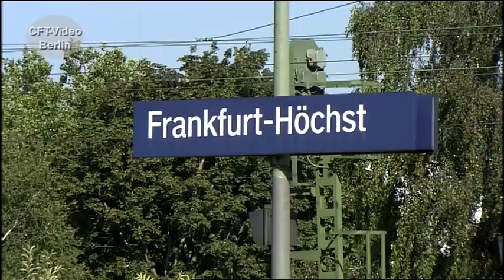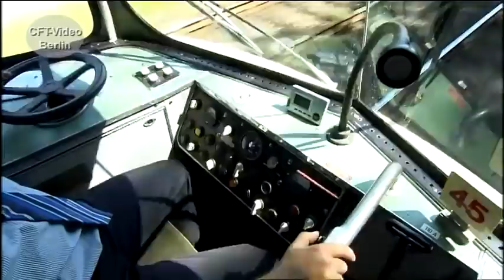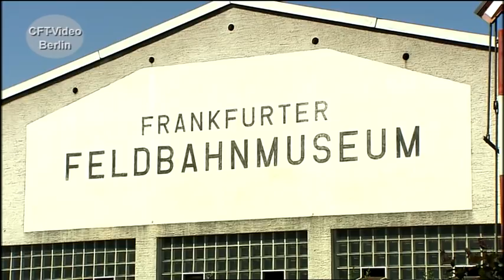Eisenbahn, Straßenbahn und Feldbahn in Frankfurt/M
Ein Besuch in Frankfurt am Main mit vielen Höhenpunkten: Sonderfahrt mit 50 3552 und 141 228. Fahrt mit alten Straßenbahnen und ein Blick ins Feldbahnmuseum. Viel Spaß beim Anschauen.